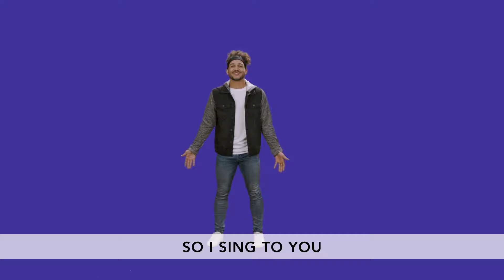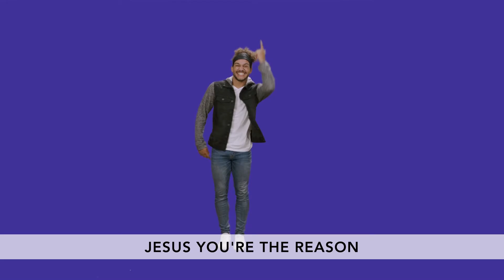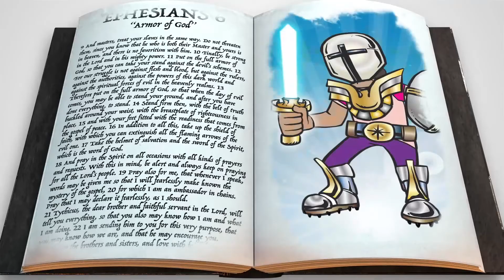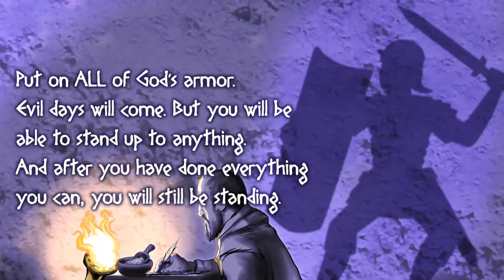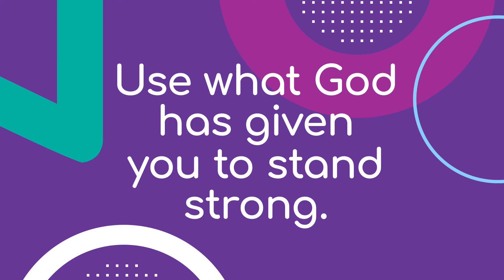CKids Elementary Sunday Home Connection 7/18